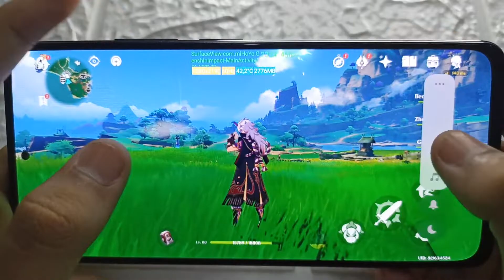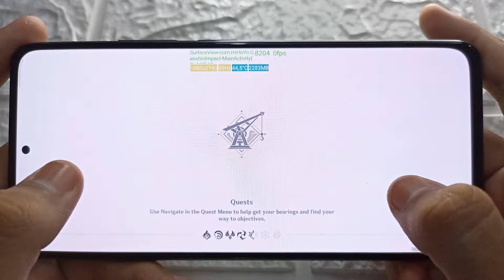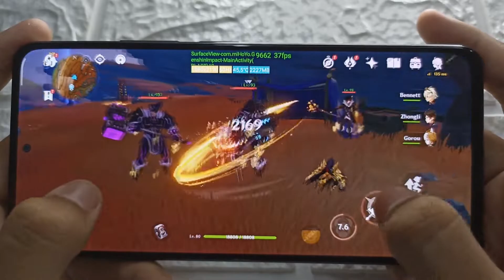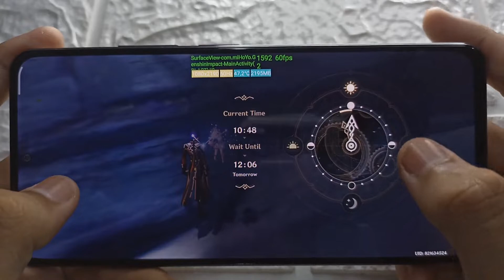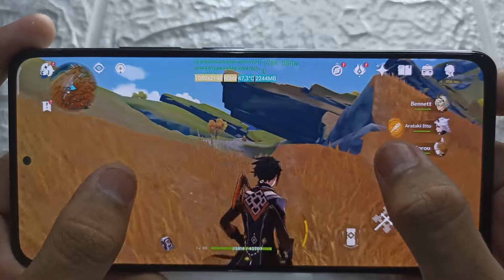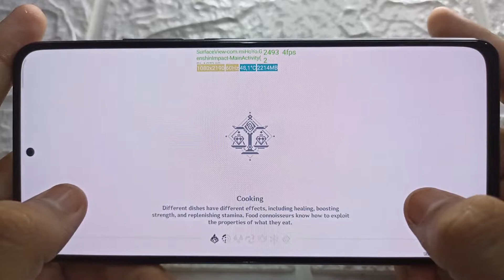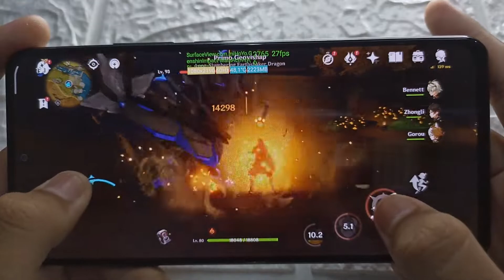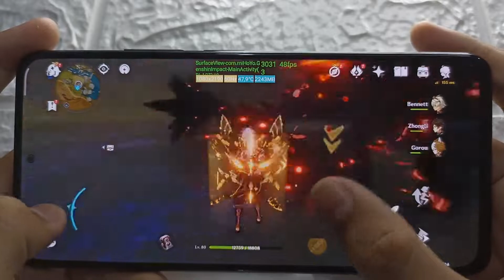Xiaomi Poco F3 Snapdragon 870 5G Test Game Genshin Impact | High 60 Fps With Fps Meter MIUI 13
XIAOMI POCO F3 GENSHIN IMPACT GAMING TEST
DEVICE : XIAOMI POCO F3
RAM : 8/256
MIUI : 13.0.1
IN GAME SETTING : HIGH 60 FPS
GAME : GENSHIN IMPACT

XIAOMI POCO F3 GAMING TEST
XIAOMI POCO F3 2022
XIAOMI POCO F3 GENSHIN
POCO F3
F3 GENSHIN
F3 GENSHIN IMPACT
GENSHIN IMPACT